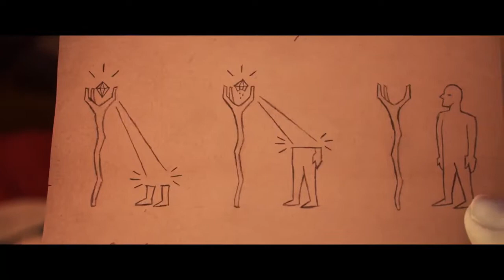ONWARD(2019)|official trailer|Tom Holland|Chris Pratt|Julia Louis-Dreyfus|Octavia spencer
Two teenage elf brothers, Ian and Barley Lightfoot, go on an journey to discover if there is still a little magic left out there in order to spend one last day with their father, who died when they were too young to remember him.
Cast:Tom Holland, Chris Pratt, Julia Louis-Dreyfus, Octavia spencer.
Director: Dan scanlon
Production companies: Walt disney pictures, Pixar animation studio
Release date:06/03/2020 (united states)